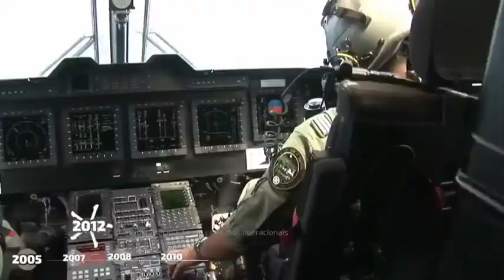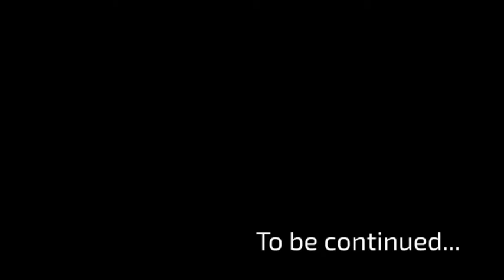Força Aérea - Esquadra 751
A Esquadra 751 da Força Aérea Portuguesa está sedeada na Base Aérea Nº6, onde opera o helicóptero Agusta Westland EH-101 Merlin. O lema da Esquadra 751 é "Para que outros vivam".

15 Anos de operação e mais de 2420 Vidas Salvas!

No dia 11 de fevereiro de 2005 chegaram a Portugal os dois primeiros EH-101 “Merlin”, entrando em operação no ano seguinte e substituindo os SA-330 “Puma”!